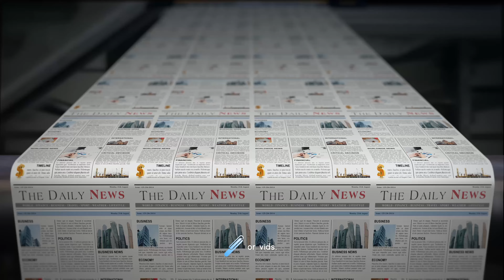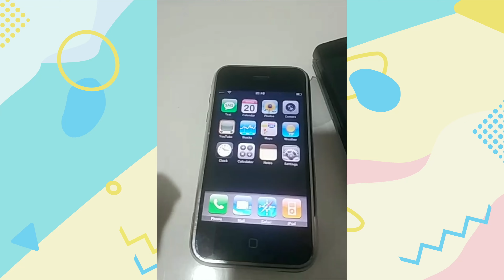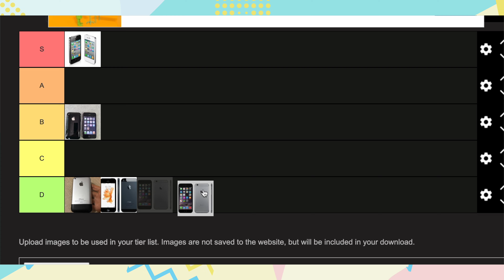Les infos les plus insolites - Désinformation Internétisé #118